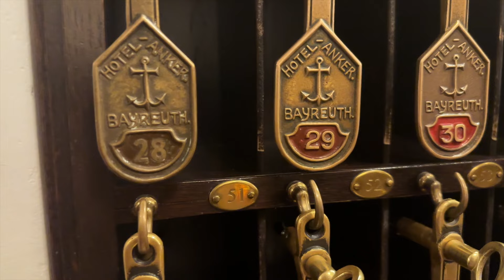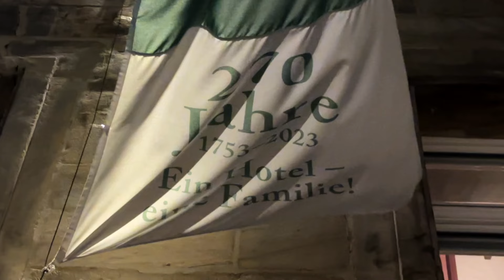Hotel und Restaurant Goldener Anker Dezember 2023 und damals (Bayreuth)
Das Hotel und Restaurant Goldener Anker in der Opernstraße Mitte Dezember 2023 und damals. Internetseite